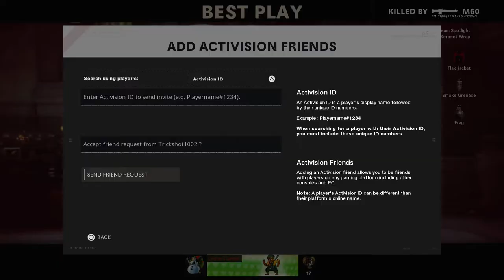Black Ops Cold War: Funny Moments - Tequila Sunrise Gunfight, Reverse Insults, and Guilty Trash Talk